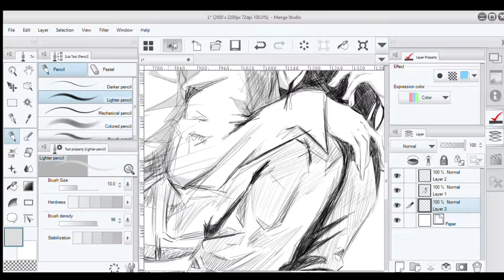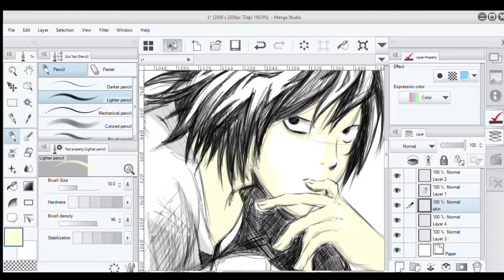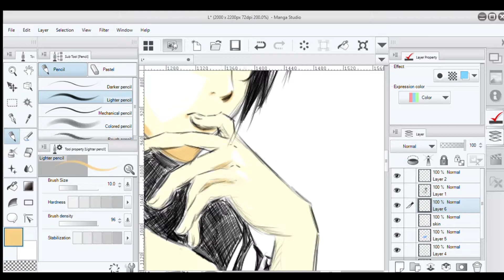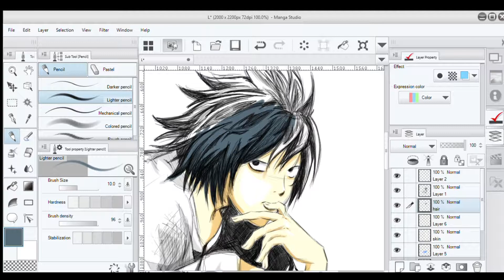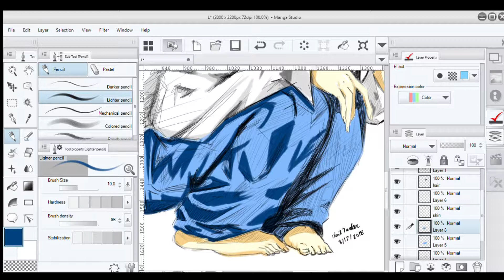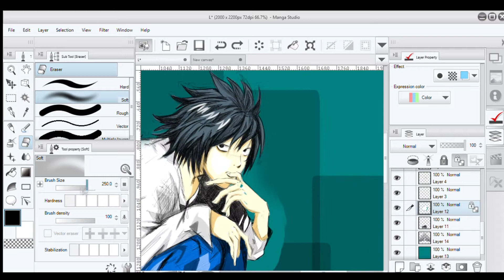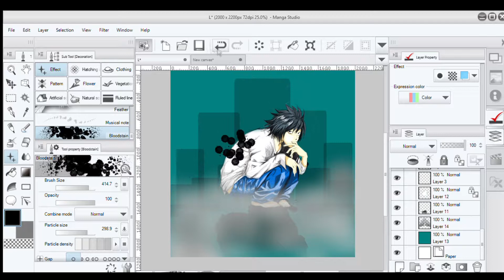L Colored Sketch Speedart Part2 Multi Style